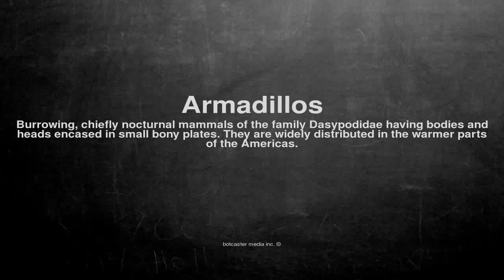Medical vocabulary: What does Armadillos mean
What does Armadillos mean in English?